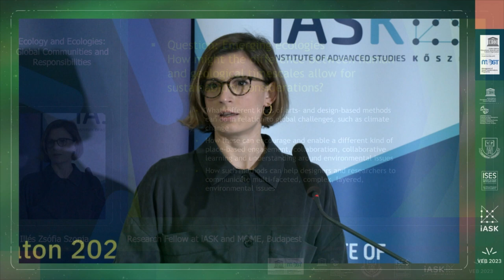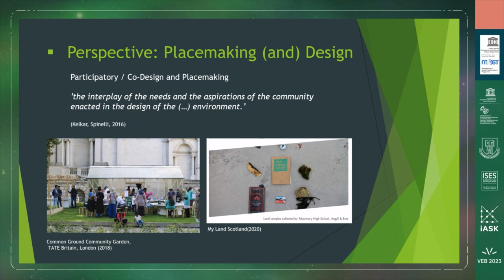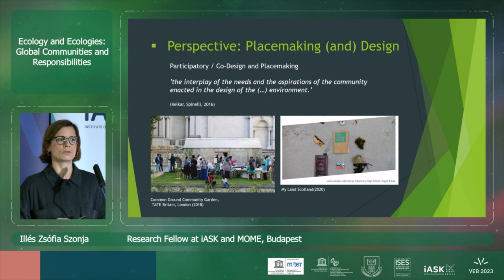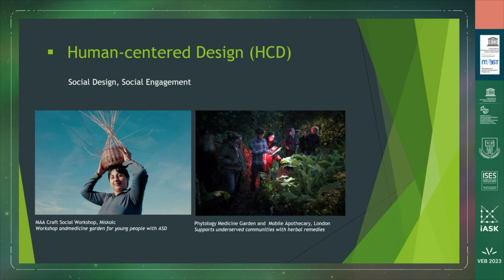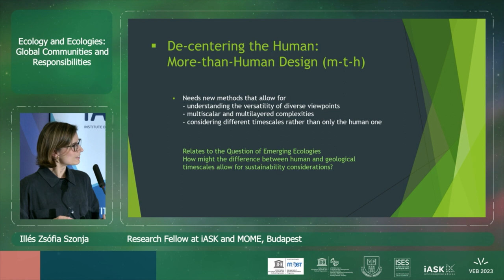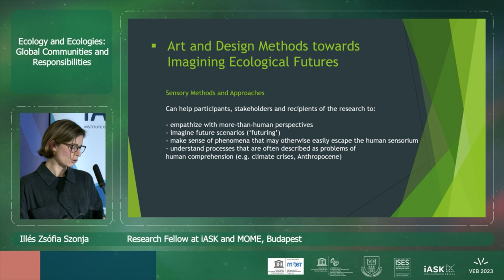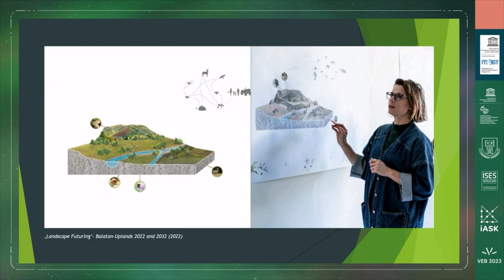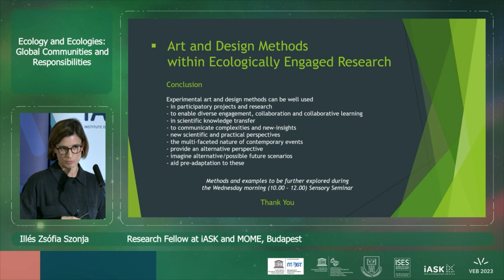Zsófia Szonja Illés: Designing Sustainable Future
In her thought-provoking lecture at the 5th UNESCO MOST Winter School, Zsófia Szonja Illés offered a solution on how to design future that is going towards sustainability. She introduced her sensory methods in place-making design and explained how design-based methods can contribute to resolving global problems such as climate change and other environmental issues. She emphasised the difference between hostile architecture and place-making design to illustrate how we shape our environment and how the environment, in turn, shapes our behaviour. Zsófia is a researcher at the Institute of Advanced Studies Koszeg (iASK) and Moholy-Nagy University of Art and Design (MOME) with a Collaborative Doctoral Scholarship (KDP). She is a multidisciplinary artist and designer with an environmentally and socially engaged practice.